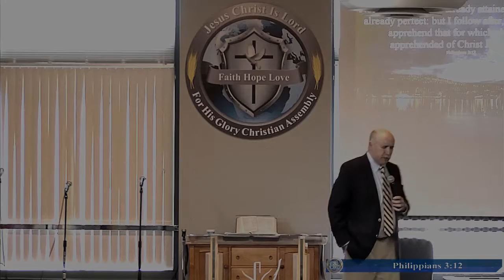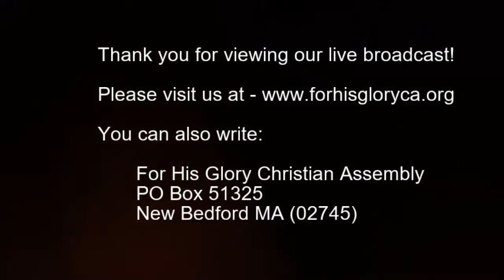2019 6 Sunday Service 6 30 2019 Keeping Your Eye on the Prize Dr Robert Langevin